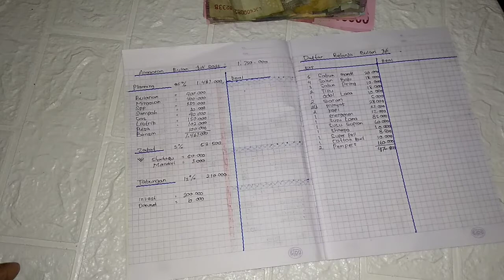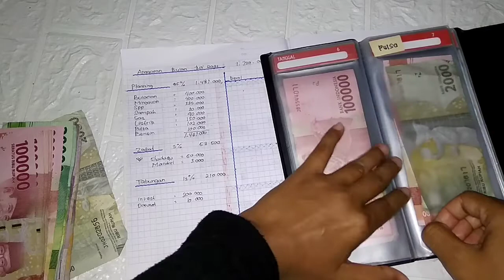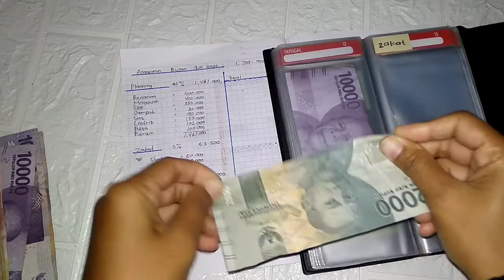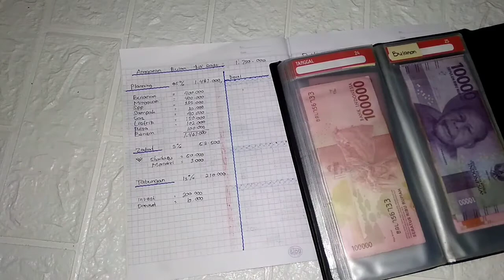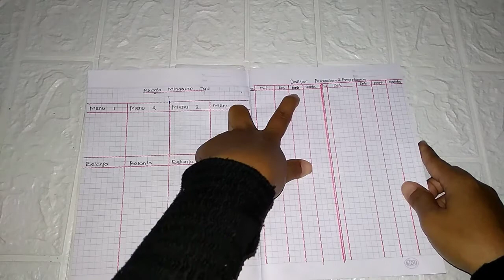Atur Anggaran Bulanan Rumah Tangga Part II || Gajian 1750.000 dengan 2 anak.